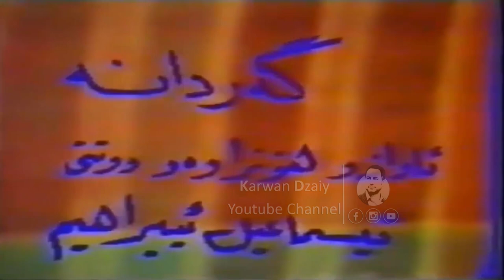Ismail Ibrahim - Gardan Gardana_Clip | ئیسماعیل ئیبراهیم - گەردان گەردانە